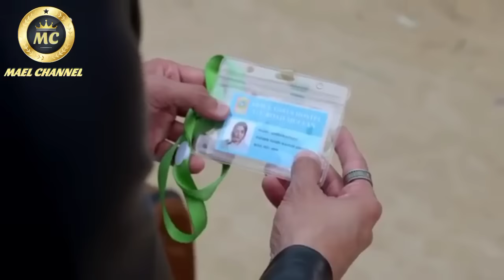MENIKAH DENGAN PRIA TAMPAN KAYARAYA APAKAH ENAK⁉️CINTA BIASA KARENA DIPAKSA‼️ALUR DRAMA HINDI VIRAL🥰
Sinopsis drama Pakistan viral berjudul KAISI TERI KHUDGHARZI ‼️
Pernikahan karena paksaan‼️
Shamser menikah dengan Mehak‼️
Keluarga Nawab tidak suka dengan kedatangan Mehak‼️